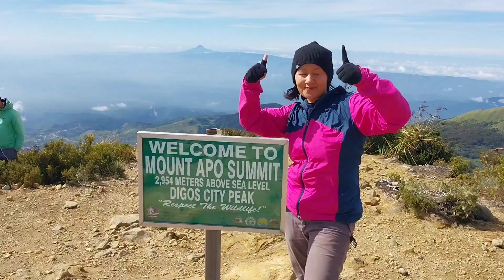Journey to Mt.Apo summit (part 1)